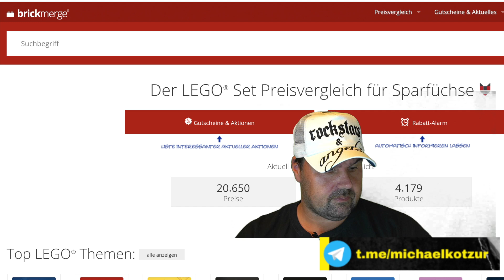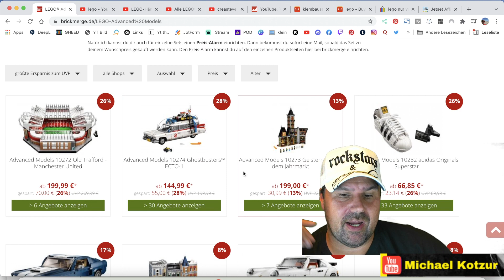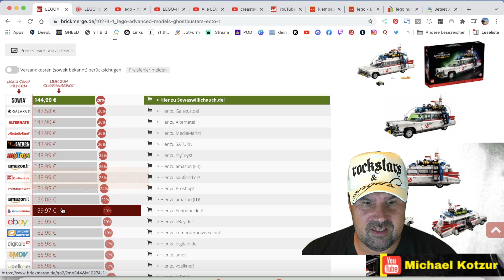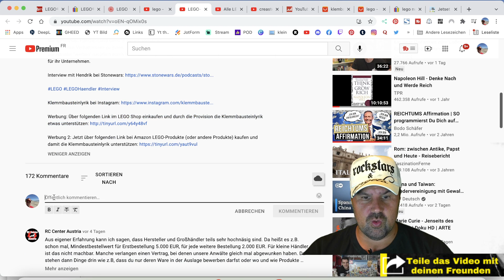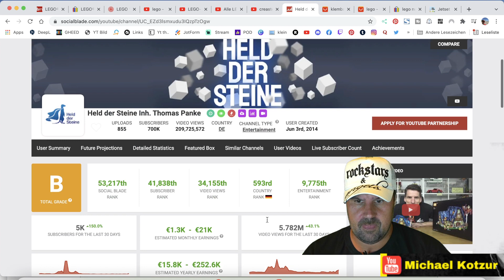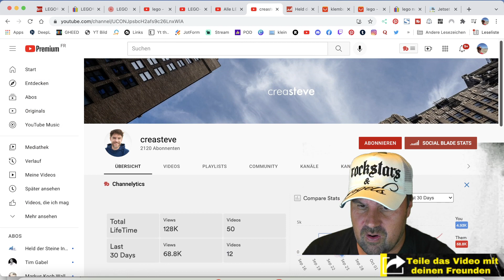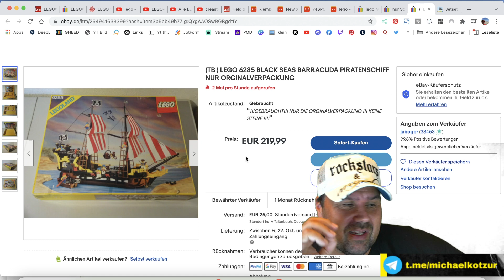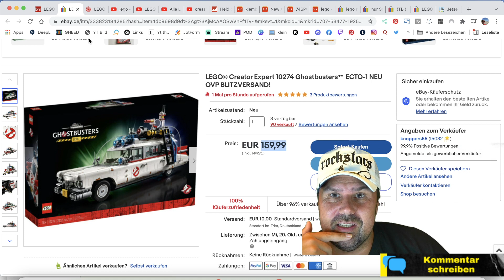Geld verdienen mit Lego und Klemmbausteinen 🚀 🎁 Geld verdienen mit Spielzeug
Spielerisch Geld verdienen mit Lego: Geld verdienen mit Spielzeug